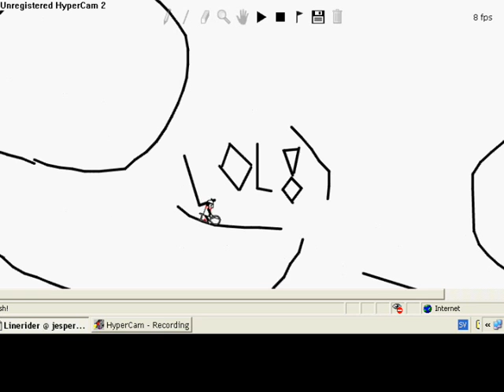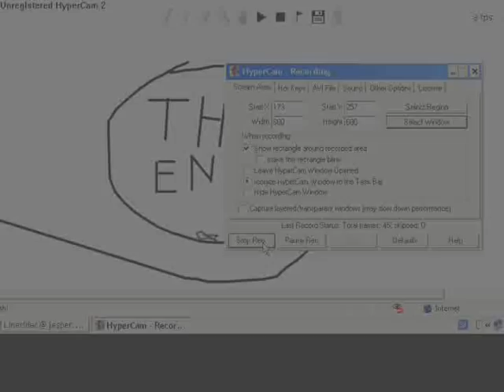LineRider by Henrik & Degen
a cool LineRider film by me and a friend